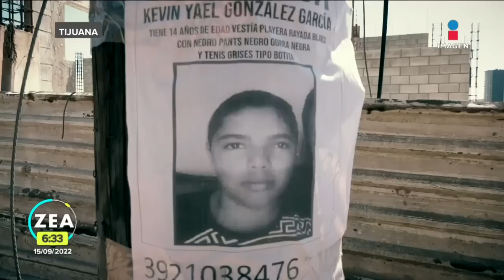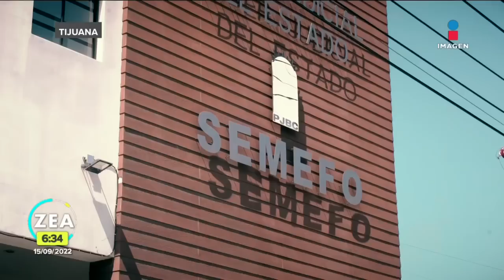Hallan sin vida a Kevin Yael, menor reportado como desaparecido en Tijuana | Noticias con Paco Zea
Autoridades de Baja California confirmaron la muerte de Kevin Yael, un joven de 14 años que vendía gelatinas en las calles de Tijuana y había sido reportado como desaparecido desde el pasado 2 de septiembre.